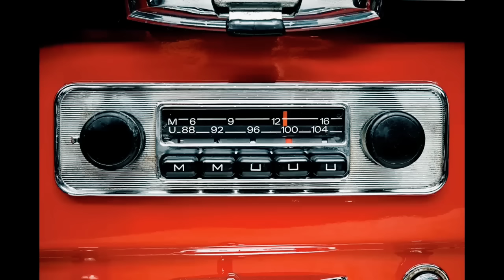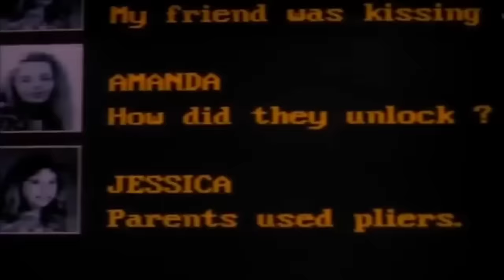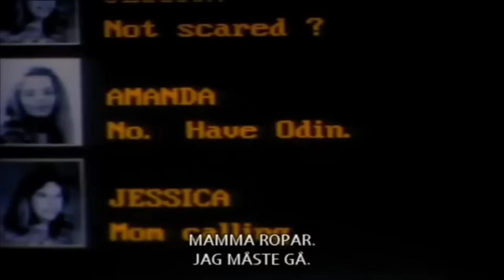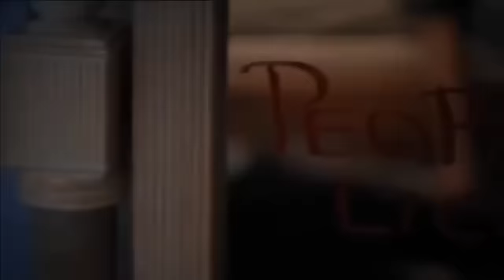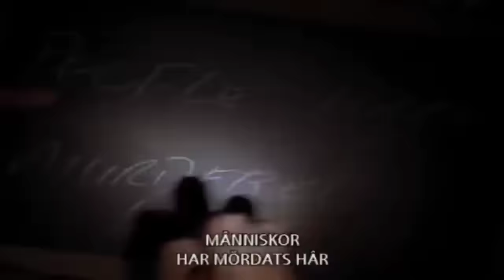Campfire Tales 2019 Explained in Hindi | Jungal me Mungel Hindi Explain | Full Romance